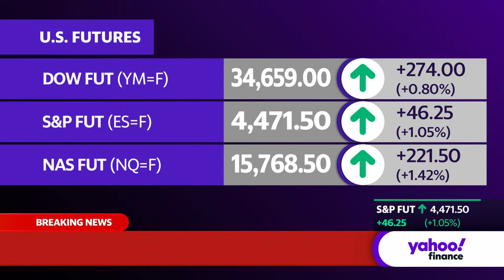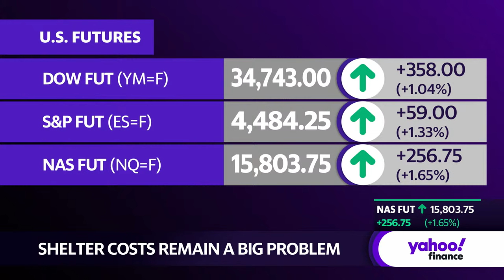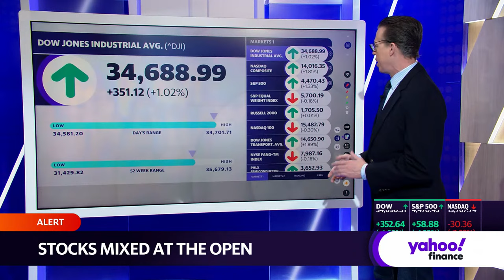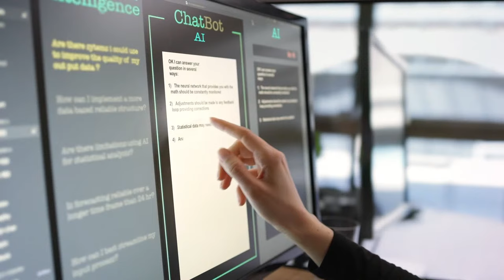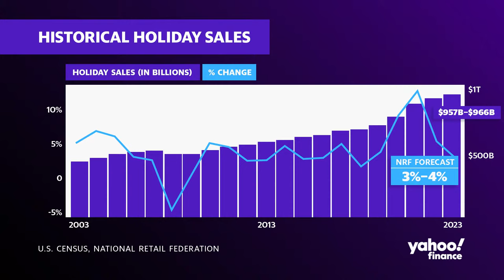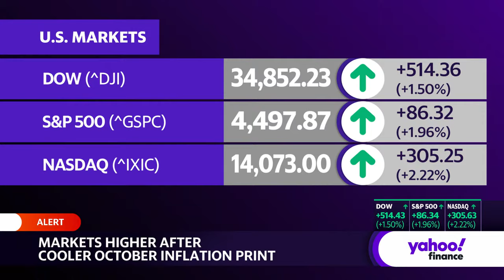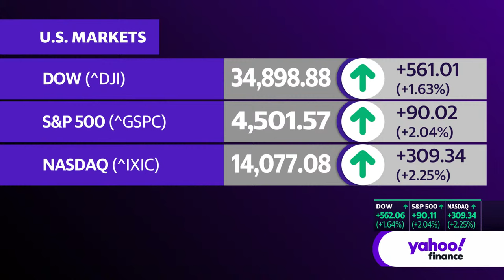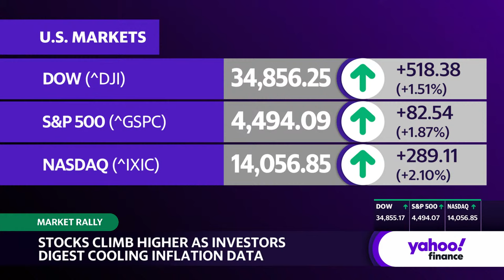Stock market news today: Dow surges over 450 points after cool inflation print | November 14, 2023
U.S. stocks rallied on Tuesday as investors digested a cooler-than-expected inflation print.

By midday trading, the Dow Jones Industrial Average (^DJI) surged more than 450 points, or around 1.3%, as the tech-heavy Nasdaq Composite (^IXIC) jumped roughly 2%. The benchmark S&P 500 (^GSPC) rose around 1.8%.

The small cap Russell 2000 (^RUT) index also soared following the data with the index enjoying its best day in about a year.

The 10-year Treasury yield (^TNX) dropped a whopping 17 basis points to trade near 4.46%, while the 30-year Treasury yield (^TYX) declined roughly 11 basis points to 4.63%.

On the corporate side, Home Depot's (HD) quarterly results showed a smaller-than-expected decline in same-store sales. The home improvement retailer will lead out reports from the likes of Target (TGT) and Walmart (WMT) this week. While consumer spending has held up in the face of higher borrowing costs, that hasn't translated to a boost for retail stocks broadly.

Elsewhere, eyes are watching for signs of warming relations between the US and China at the APEC summit in San Francisco, where President Joe Biden and his Chinese counterpart Xi Jinping are set to meet face-to-face on Wednesday. They are expected to announce an agreement for China to crack down on the manufacture and export of fentanyl, Bloomberg reported.